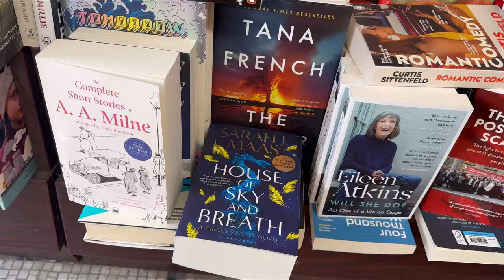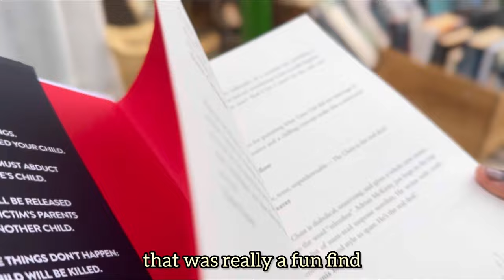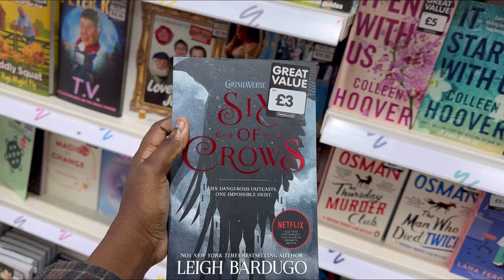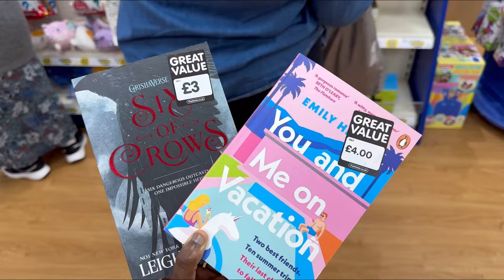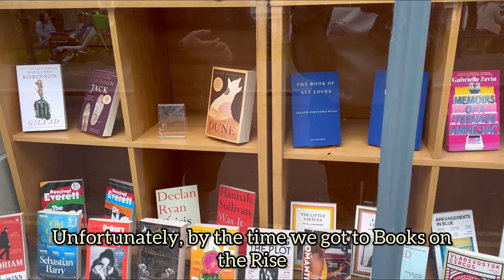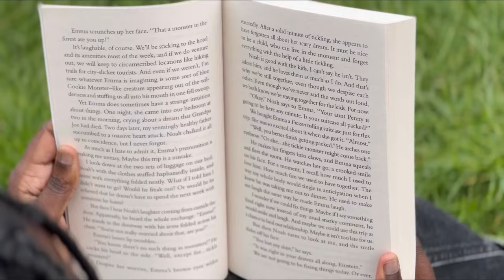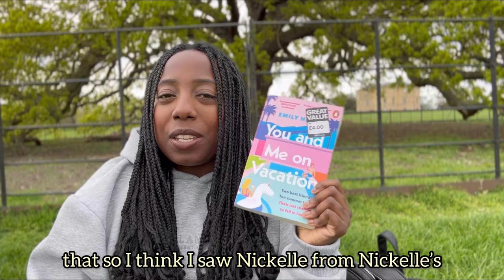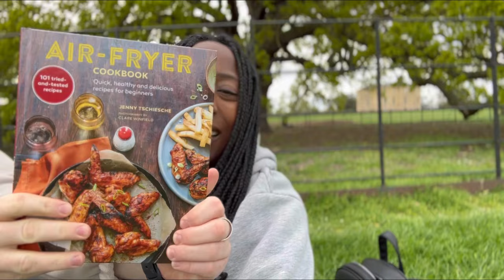come book shopping with me in London 📖🛒 *cozy bookstore vlog* 💕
Hi friends!!

Last weekend we visited Richmond in London which is such a beautiful part of the city! We found some cute bookshops and went book shopping, we also ate some delicious food and just had a generally nice time exploring a new area. I was getting my butt kicked by hayfever but didn't let that deter me from spending some time outside!

Love,
Deb

🕰️ time stamps:
00:00 preview
00:19 enroute to richmond
01:53 the open book bookshop
03:02 richmond sidestreets and empanadas
04:28 charity shop
04:53 old deer park
05:50 the works bookshop
06:41 richmond finds
07:50 local park
08:13 read with me
09:44 a quick chat
11:57 book haul
14:14 trying a new snack
15:02 thank you for watching